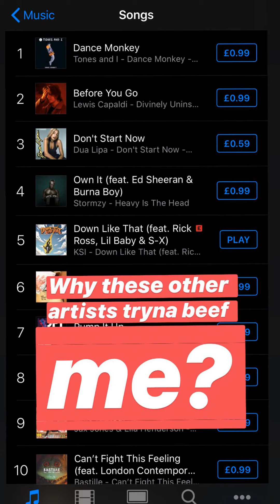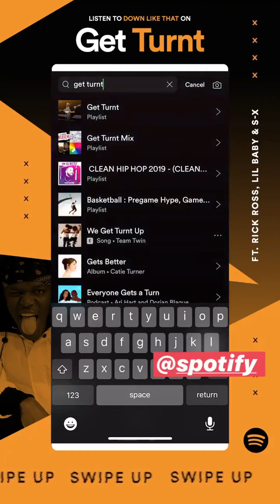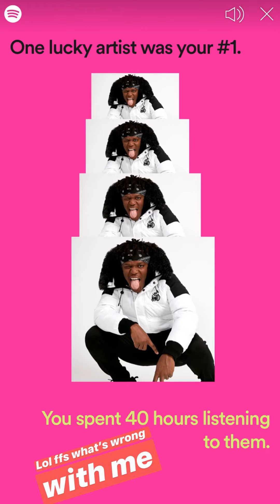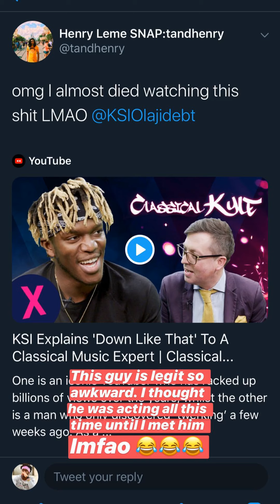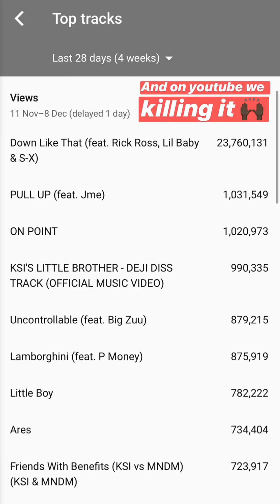KSI | Instagram Stories | November 30 - December 10, 2019